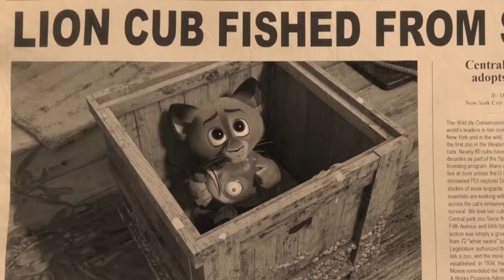DreamWorks Madagascar | Animales Bebés | Madagascar Escape 2 África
Bienvenidos al canal oficial de Madagascar!

¿Crees que sabes todo sobre los personajes de Madagascar?
Pone al día aquí tus conocimientos con los perfiles completos de todos sus amigos peludos y con plumas!

Alex el león es el rey de la selva urbana: es la atracción estelar del zoológico neoyorquino de Central Park. Como sus mejores amigos, Marty la cebra, Melman la jirafa y Gloria la hipopótamo, Alex ha pasado toda su vida en feliz e ignorante captividad, bien alimentado y en una jaula con excelentes vistas al parque. No contento con su vida, Marty se deja llevar por la curiosidad y con ayuda de unos prodigiosos pingüinos, escapa del zoológico para conocer el mundo, con la intención de volver antes de que se haga de día.